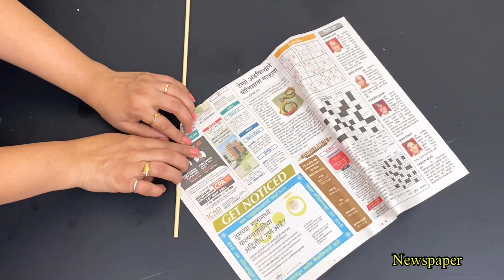CREATIVE WALL CLOCK IDEA WITH WASTE MATERIAL | DIY | CRAFTING | FASHION PIXIES